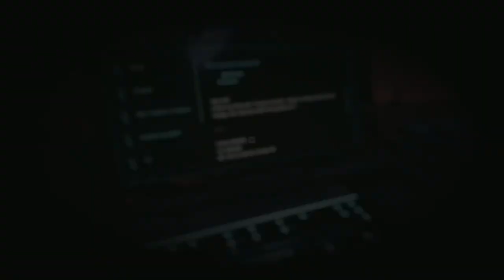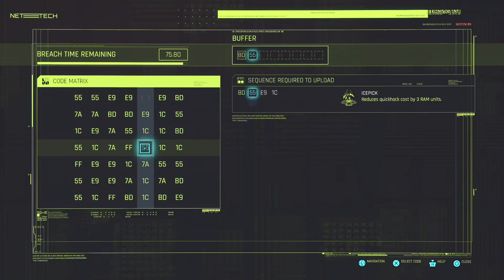Cyberpunk 2077 - Part 22: Better look elsewhere if you're easily offended, Choom.